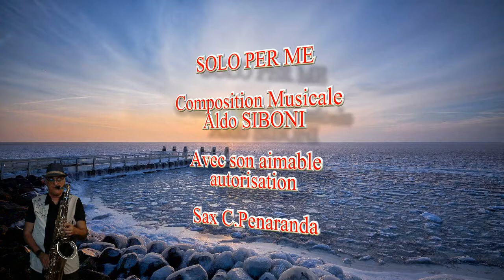SOLO PER ME au Tenor Sax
D'Aldo SIBONI avec son aimable autorisation